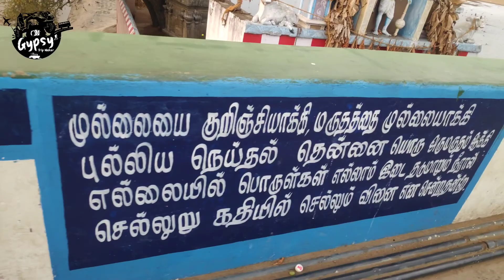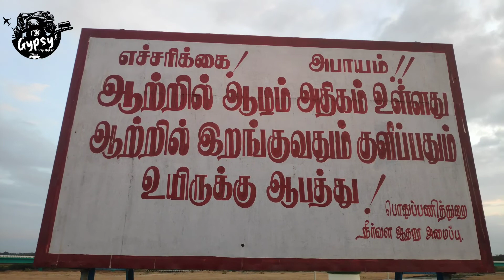Grand Anicut | Kallanai Dam full view | History in Tamil vlog | oldest Dam in India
in this travel we are exploring kallanai dam and history of grand anicut full view

We Are south India's Biggest Trip maker

🎀Gypsy trip maker is a marketplace where you get travel packages & holiday deals by trusted travel agents.
🎀You may enquire about a trip package or customize your holiday.
🎀will organise the events in south india.
🎀We have exclusive offer packages for all destination trips.

👉(for any travel enquiries)👈

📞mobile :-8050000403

🎀do follow @Gypsytripmaker for more travel videos

Kallanai (also known as the Grand Anicut) is an ancient dam. It is built (in running water) across the Kaveri river flowing from Tiruchirapalli District to Thanjavur district. The dam located in Thanjavur District Located at a distance of 45 km from Thanjavur, 15 km from Tiruchirappalli, the dam was originally constructed during the reign of Chola king Karikalan in c. 100 BC – c. 100 AD. It is the fourth oldest water diversion or water-regulator structures in the world and the oldest in India which is still in use. Because of its spectacular architecture it is one of the prime tourist spots in Tamil Nadu.

The dam was originally built by King Karikalan of the Chola Dynasty in c. 100 BC – c. 100 AD. It is located on the River in Tiruchirappalli District, approximately 15km from the city of Tiruchirappalli and 45km from the city of Thanjavur. The idea behind the construction of the dam was to divert the river to the delta districts thereby boosting irrigation. This dam was re-modeled by the British during the 19th century. In 1804, Captain Caldwell, a military engineer, was appointed by the British to make a study on the Kaveri river and promote irrigation for the delta region. He found that a large amount of water passed onto the Kollidam leaving behind a small volume for irrigation purposes. Caldwell initially proposed a solution by raising the dam and hence raised the dam stones to a height of 69 centimetres (27 in), thus increasing the capacity of the dam. Following this, Major Sim proposed the idea of undersluices across the river with outlets leading to the Kollidam River (Coleroon) thus preventing formation of silt. The Lower Anaicut built by Sir Arthur Cotton in the 19th century CE across Coleroon, the major tributary of Cauvery, is said to be a replicated structure of Kallanai.

The Kaveri river splits into two at a point 20 miles (32 km) west of Kallanai. The two rivers form the island of Srirangam before joining at Kallanai. The northern channel is called the Kollidam (Coleroon); the other retains the name Kaveri, and empties into the Bay of Bengal at Poompuhar. On the seaward face of its delta are the seaports of Nagapattinam and Karaikal

The purpose of the Kallanai was to divert the waters of the Kaveri across the fertile delta region for irrigation via canals and to its northern delta branch Kollidam/Coleroon. Downstream of the barrage, the river Kaveri splits into four streams known as Kollidam Aru, Kaveri, Vennaru and Puthu Aru. However, the flood waters can be allowed, by opening the barrage/anaicut gates, to pass through the other three delta branches also to join the sea. It is constructed from unhewn stone spanning the Kaveri and is 329 m (1,079 ft) long, 20 m (66 ft) wide and 5.4 m (18 ft) high. The dam is still in excellent condition, and supplied a model to later engineers, including Sir Arthur Cotton's 19th-century dam across the Kollidam, the major tributary of the Kaveri. The area irrigated by the ancient irrigation network is about 69,000 acres (28,000 ha). By the early 20th century, the irrigated area had been increased to about one million acres (400,000 ha).

The delta farmers of Tamil Nadu have demanded the Tamil Nadu government to honor Karikala Cholan, who built this dam.